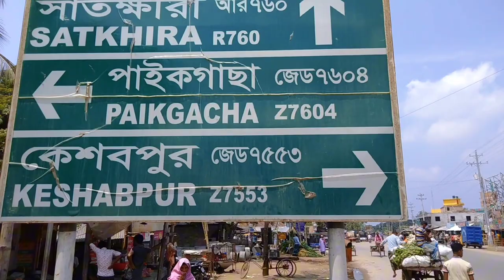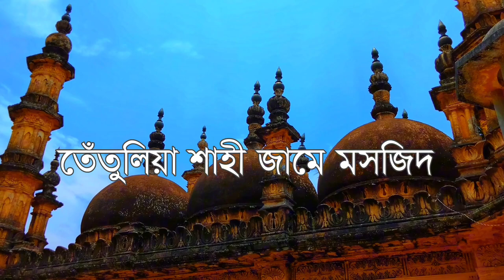সাইকেল ক্যাম্পিংয়ে তেঁতুলিয়া জামে মসজিদ ভ্রমণ | Visiting Tetulia Jame Mosque by cycling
Wecome to Pritish Mondal's Lifestyle Vlogs. In May 2021, I had a cycling camp in Satkhira. My companion was Pobitra Sarkar. Initially, we visited the historic Tetulia Jame Mosque in Tala Upazila of Satkhira.

স্বাগত সবাইকে। মে ২০২১ এ সাতক্ষীরায় একটা সাইকেল ক্যাম্প করেছিলাম। আমার সহযাত্রী ছিলেন পবিত্র সরকার। আমরা প্রথমে সাতক্ষীরার তালা উপজেলার ঐতিহাসিক তেঁতুলিয়া জামে মসজিদ ভ্রমণ করি।